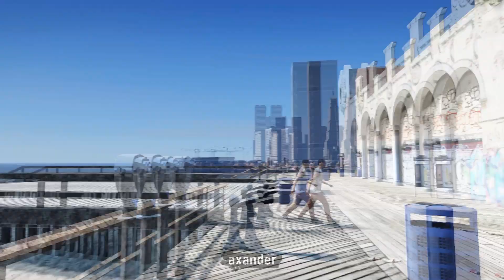Heaven 17 - Temptation (slowed to perfection) GTA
SoundCloud: Almost every song in the channel!